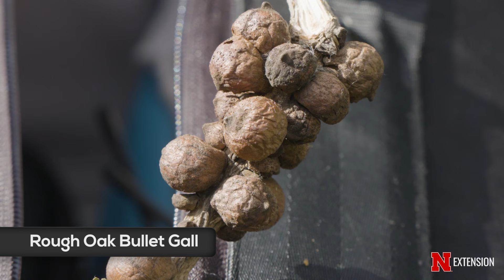Oak Tree Problems Explained: Common Diseases, Pests & How to Fix Them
Is your oak tree showing signs of stress, leaf discoloration, or unusual growth?  In this video, we dive into the most common oak tree issues, including:

Oak Wilt and other diseases
Insect infestations
How to treat and prevent oak tree decline

Whether you're dealing with live oaks, white oaks, or red oaks, we’ll show you how to diagnose tree problems early and keep your oak trees healthy all year long.